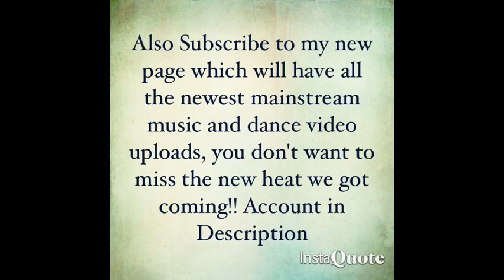Lil Uzi Vert - SideLine Watching